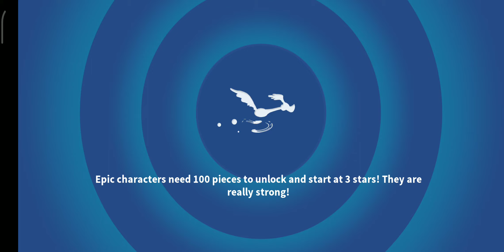A SHEEP IN THE DEEP CAMPAIGN - ACT 1 - BATTLE 3 (⭐⭐⭐) [LOONEY TUNES WORLD OF MAYHEM]